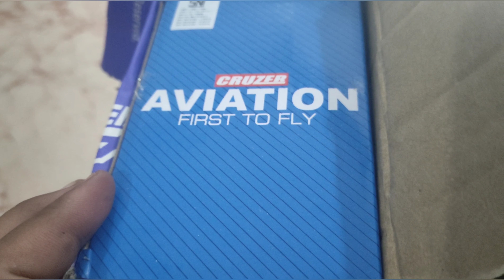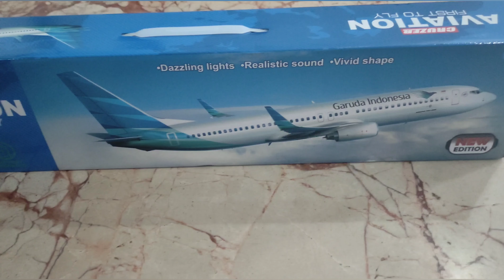Mainan Pesawat Garuda indonesia - Kado ultah untu Ibra - cruzer aviation first fly